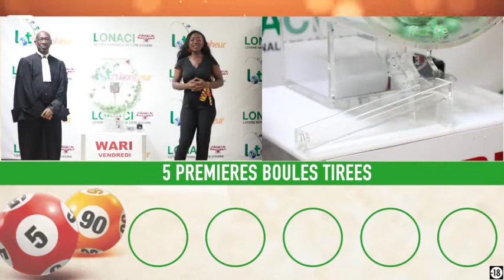La famille vous avez la vidéo du tirage Wari de 16 h n° 46 de ce Vendredi 22 / 11 / 19